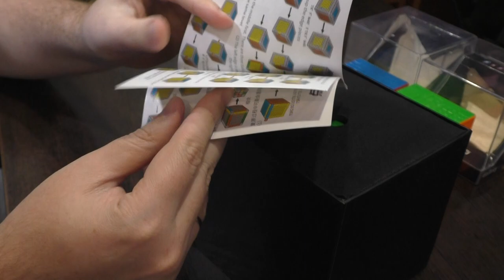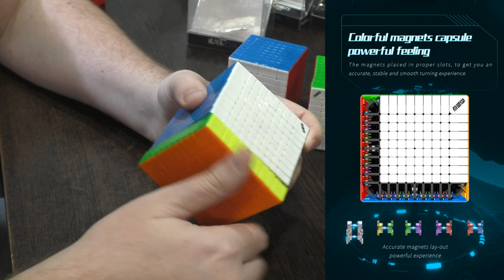Unboxing №386 DianSheng Galaxy 10M | Первый магнитный кубик Рубика 10х10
Лучший кубик 10х10 на данный момент. Компактный размер, магниты, хорошее вращение.